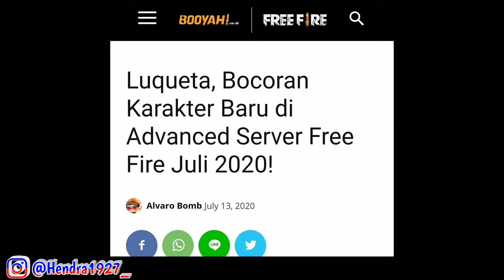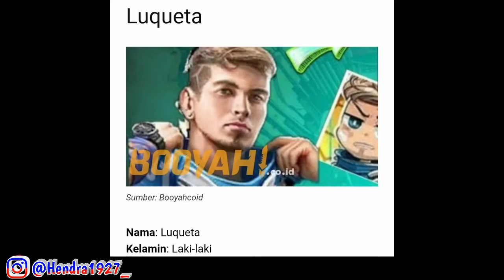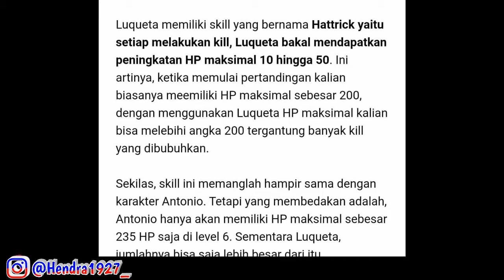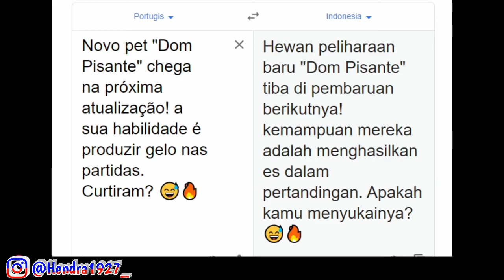Free Fire - Bocoran Event Gratisan. Karakter Baru Luqueta. Pet Baru Pingwin. Dan Info Update Lainnya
Free Fire - Bocoran Event Gratisan Besok. Karakter Baru Luqueta. Pet Baru Pingwin. Dan Info Update Lainnya - Free Fire Battlegrounds Indonesia

Makasih banyak buat kalian yang di luar sana Cuy !
jangan lupa subrek, share, like dan comen ya kan cuyy..

Info : Content info bocoran ini merupakan content yang membahas dan mengshare info" bocoran update terbaru yang beredar di media dan untuk mengajak viewers membahasnya bersama sama.